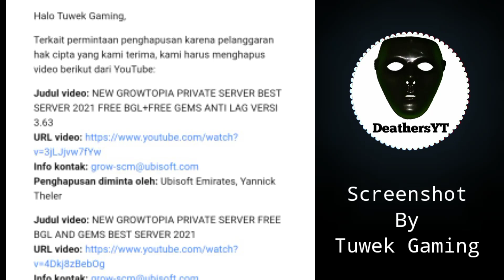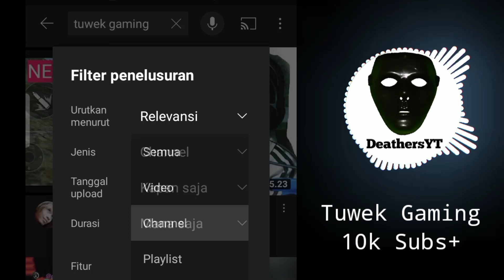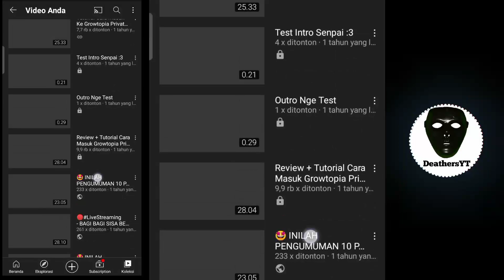Informasi Penting!! Rip Growtopia Private Server?!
Rip Growtopia Private Server?!

▬▬【DeathersYT Contact ~ Support】▬▬

Dan Nyalakan Juga Lonceng Notifikasi Nya Biar Kalian Gak Ketinggalan Setiap Video Baru Dari Gw ;)

Jangan Lupa Juga Untuk Bantu Like Dan Follow Instagram Gw deathersyt

Kirim Donasi Mu Untuk Membantu DeathersYT Lewat Link Di Bawah Ini :)

DeathersYT#6590

(Im Never Spread My WhatsApp Number !!!)
(Gw Gak Pernah Sebar Nomor WhatsApp Gw !!!)

▬▬【Tags (Ignore/Abaikan)】▬▬